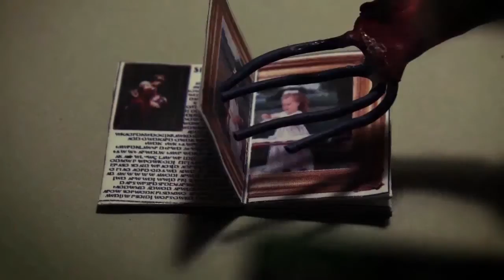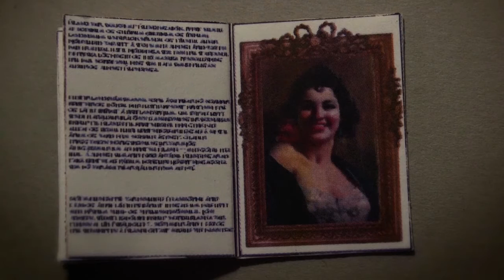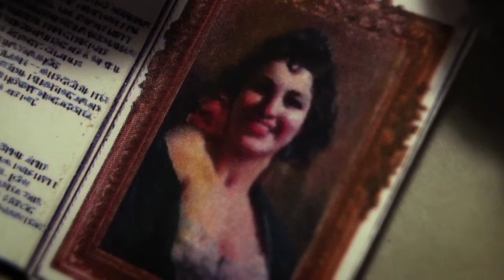"Andlit" - A Horror Short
Hope you enjoy, this took way longer to make than I had anticipated.
Thanks to Darren Curtis for that creepy song near the end.